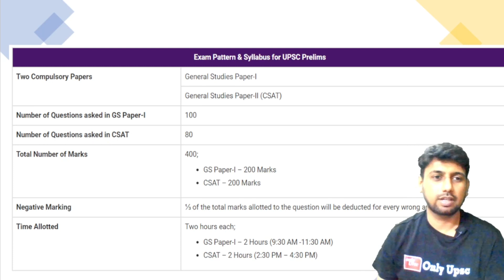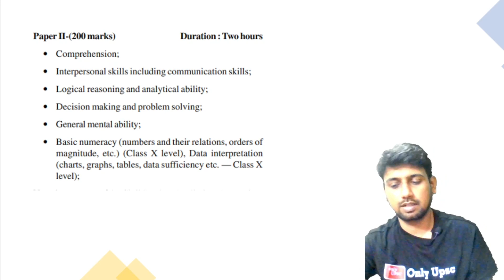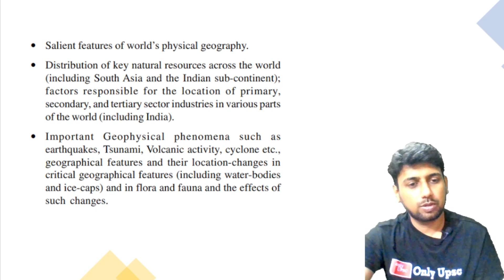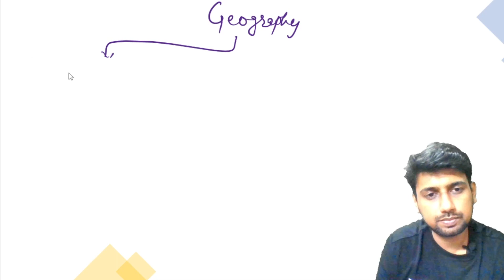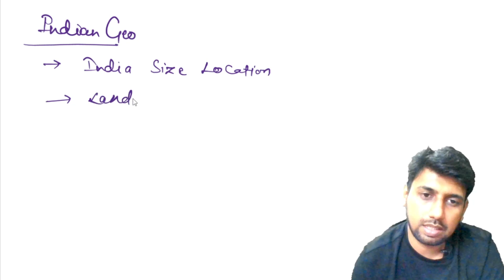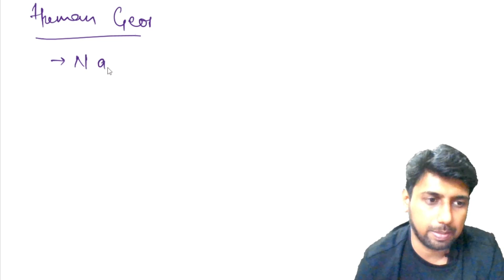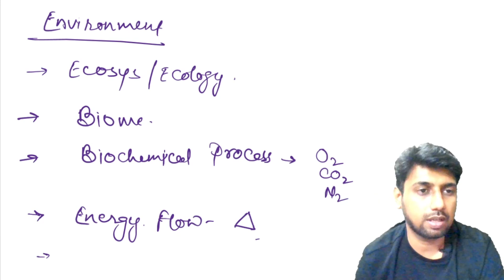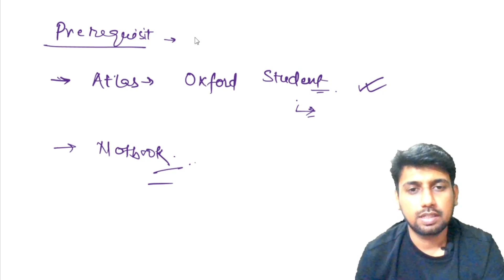UPSC Free Class | Geography Lecture 1